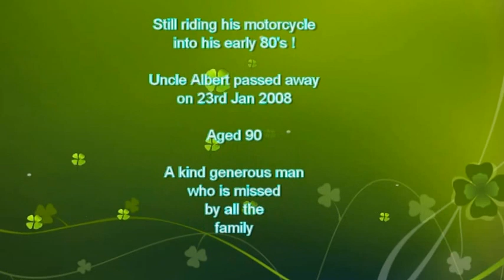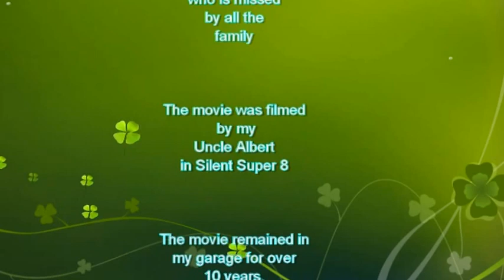Appin Ranch, The FULL version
This is the full movie of the excavation of "Plot Longworth" following on with the building work to final completion.
Site Address:
26, Kennedy Street, Appin, New South Wales, Australia.

Former home of my Uncle Albert & Auntie Nellie Longworth